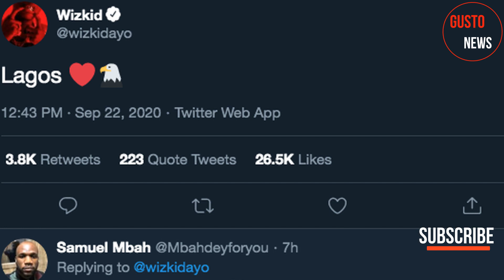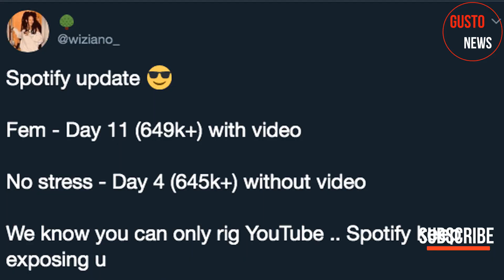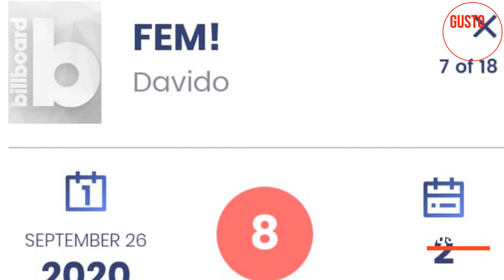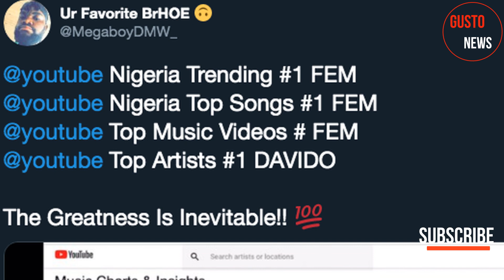WIZKID Drops "No Stress" Video | DAVIDO Breaks Another Record With New Song "FEM" | Bobrisky Blasts